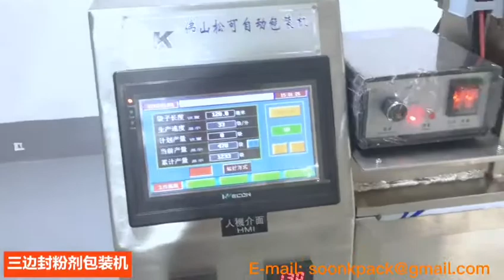Foshan Soonk Packaging Machine Co., Ltd